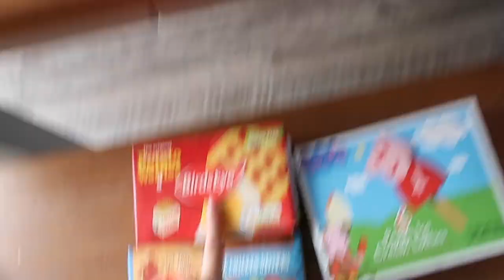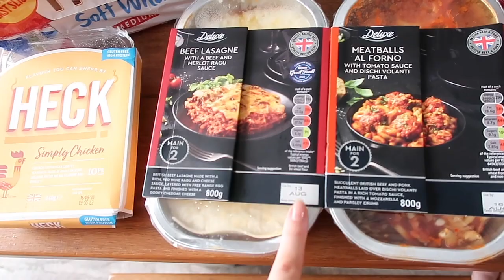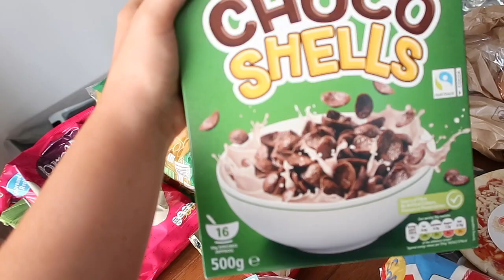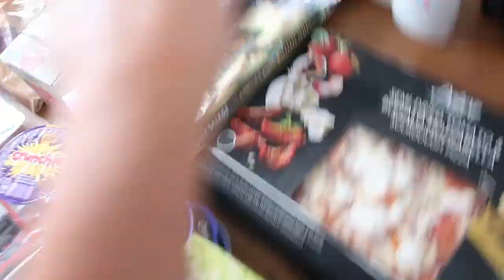LIDL FAMILY FOOD SHOP HAUL | £60 FOR A WEEK GROCERIES | ellie polly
Hey Everybody!
My name is Ellie and I have been a mum of one every since April 2017.
I upload videos based on motherhood, home, cleaning,  lifestyle and some beauty and fashion as well .
HOWEVER I am also a teacher and regulary upload "Fun Learning" video in which I show quick and easy ways to teach your little ones from home.
You can shop for my learning resources created by me and my family

My current uploading schedule is Wednesday and Sunday at 7am